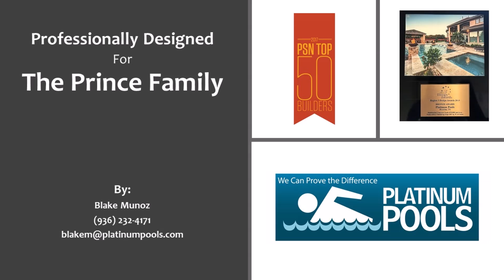Platinum Pools - The Prince Family Option 2 - By Blake Munoz